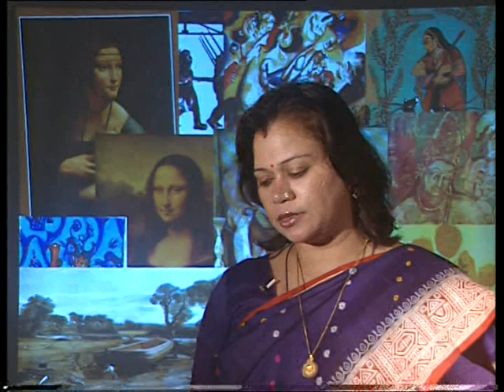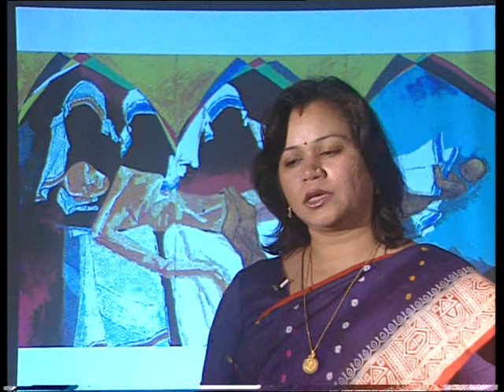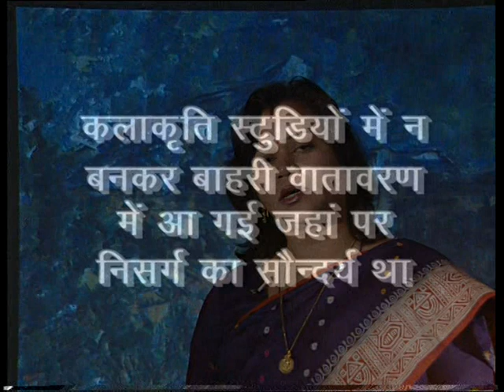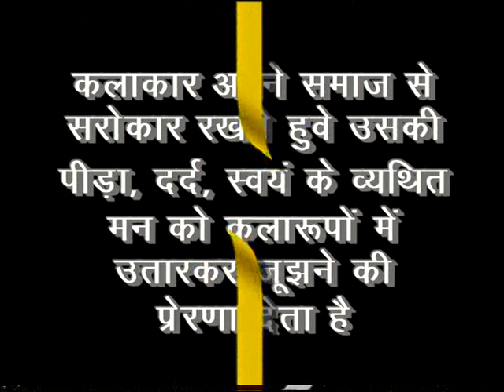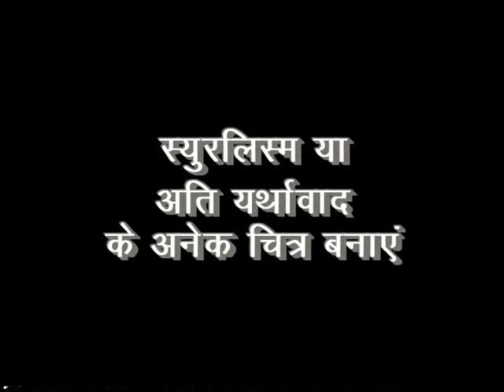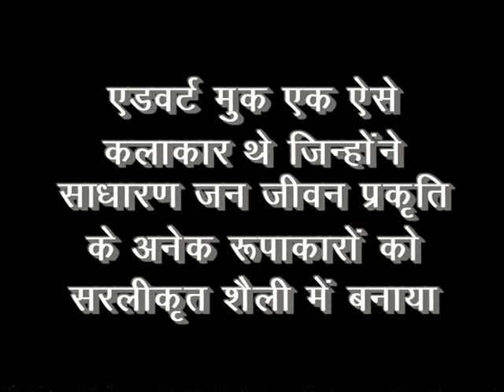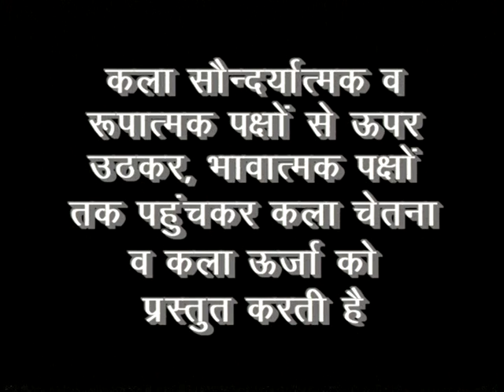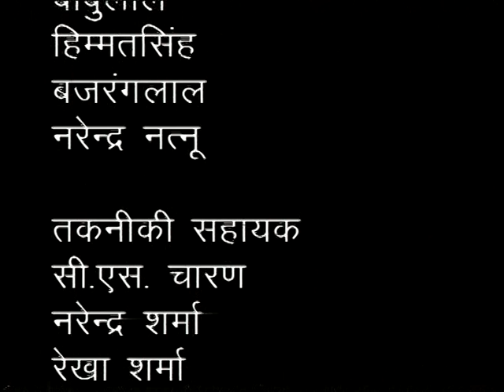Fundamentals of Visual Art - 'Idea & Image' | B.F.A. Lec#10 | Dr. Ritu Johri